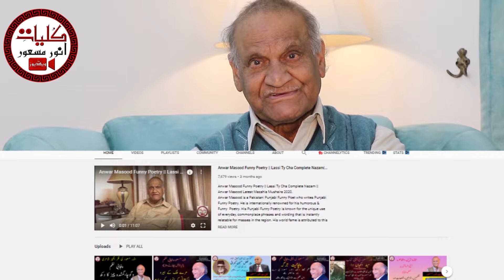انور مسعود کی نئی کتاب شیرازہ کا مختصر تعارف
A brief introduction to Anwar Masood's new book Shiraza.
Anwar Masood is a Pakistani Punjabi Funny Poet Who Writes Urdu Punjabi Funny Poetry. He is Internationally Renowned For His Humorous & Funny  Poetry. His funny Punjabi poetry is known for the Unique Use of everyday, Commonplace Phrases, and Wording That is Instantly Relatable to the Masses in the Region. His World Fame is Attributed to This Colloquial Use of Punjabi and Urdu Language. Numerous of His Punjabi Funny Lines and Phrases Have Actually Become a Figure of Speech in Everyday Conversations. The Most Prominent Feature of His Expression is The Poignancy Buried Deep Under The Humor Making His Poetry One of its Kind. The Nuance of Tragedy in His Poems is a Reflection of His Characters' Social Injustice, Discriminations, And Personal Misfortunes. This is Why He, Himself Commented: “Real Laughter sheds Tears When Squeezed”
To Join Anwar Masood On Facebook :
آ